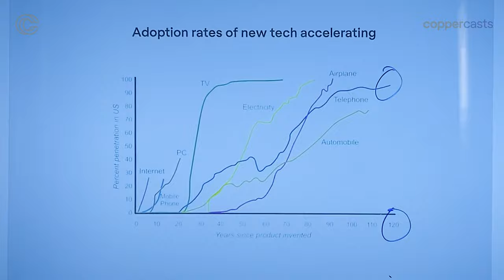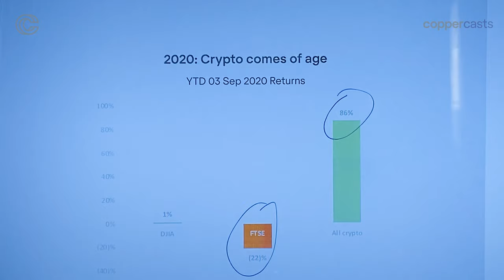CopperCasts - Ep005 - David Shrier, Professor, Imperial College Business School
In Coppercasts episode 5, we speak with David Shrier, author, entrepreneur, and one of MIT and Oxford University’s leading futurists.

In his Show & Tell segment, David provides a compelling comparison between the adoption rate of crypto vs the adoption rate of the most transformative technology of all time – the internet.

In our longer conversation, which is an audio-only podcast you can stream (just search for CopperCasts on Apple, Podbeans or Spotify), we glean David’s expertise on current trends in blockchain, big data and machine learning.

You can follow David on Twitter: @DavidShrier